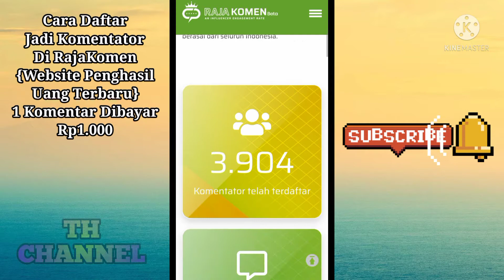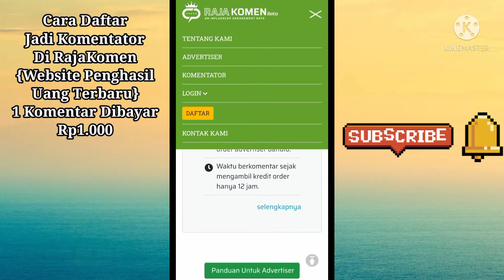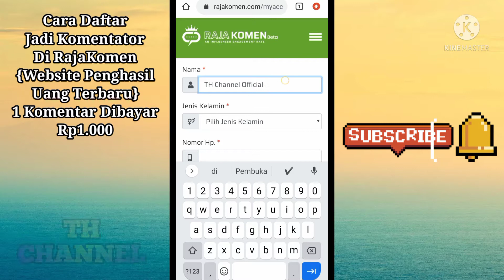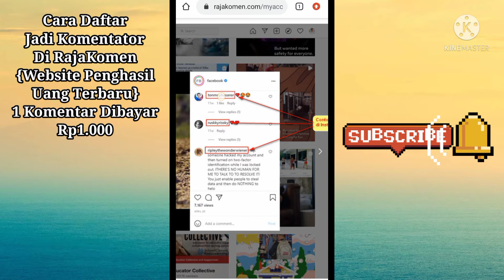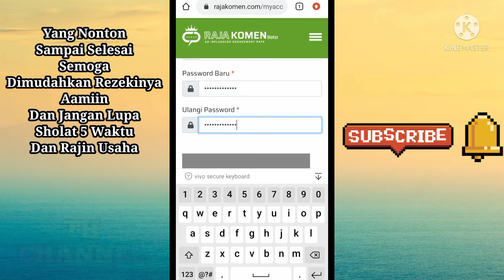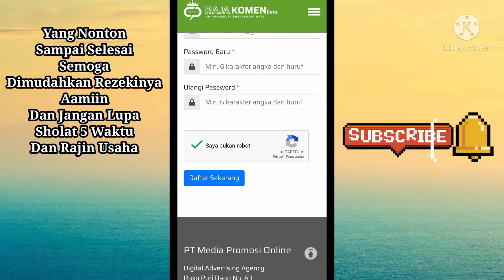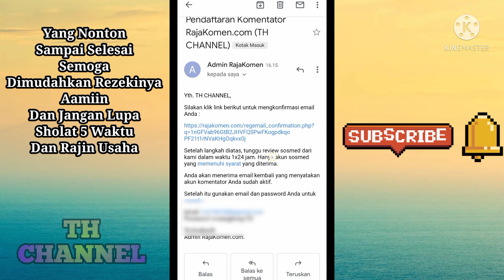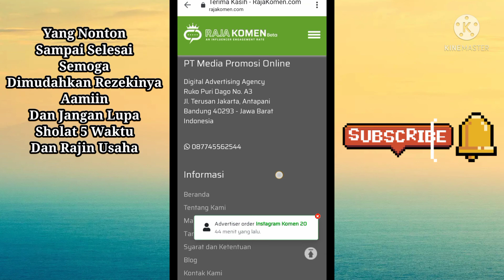Cara Daftar Jadi Komentator Di RAJAKOMEN | Website Penghasil Uang RupiahTerbaru 2021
Simak Tutorialnya Sampai Selesai Agar Tidak Salah Faham

Semoga Bermanfaat